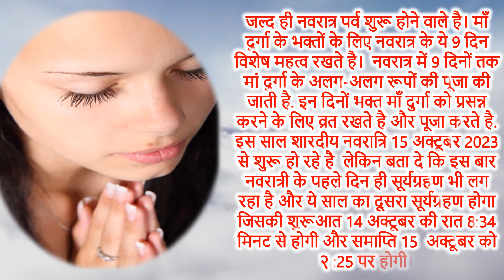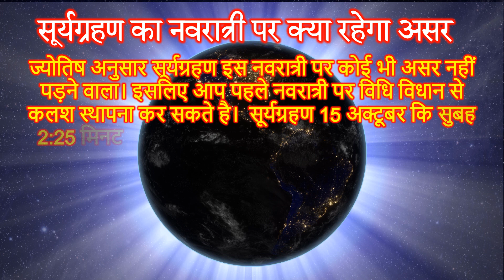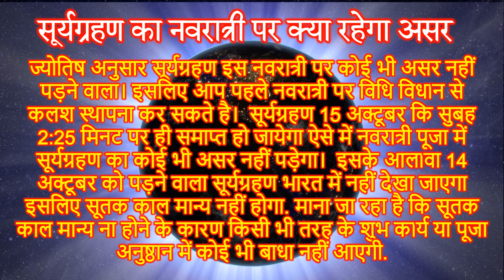Shardiya Navratri 2023 Kab Hai | Durga Puja 2023 | शारदीय नवरात्रि और सूर्यग्रहण एक साथ Surya Grahan